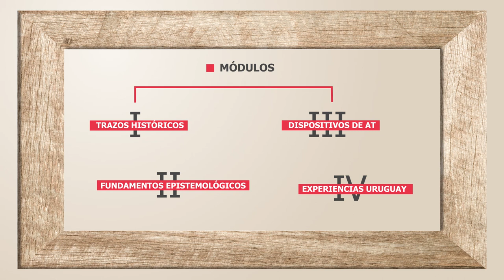CURSO Herramientas para la producción de contenidos didácticos en el acompañamiento terapéutico.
Nueva fecha de inscripción!

CURSO PARA DOCENTES

Herramientas teórico-metodológicas para la producción de contenidos didácticos en el campo del acompañamiento terapéutico

Destinado a docentes del Área Salud (especialmente promovido entre docentes de Psicología, Escuela de Tecnologías Médica y Medicina Familiar y Comunitaria), y docentes del Área Social, Artística y de Educación Social (IPES).

Este curso busca colaborar con la formación didáctica y pedagógica de docentes interesados/as en la enseñanza del Acompañamiento Terapéutico en el campo de la salud mental. Serán 12 encuentros semanales en formato taller teórico-práctico.

Comienza el 7 de setiembre  y los encuentros serán los jueves de 18 a 20 horas, en el Salón Nº 2 de la Facultad de Psicología – Udelar.

Equipo docente: Profa. Adj. Dra. Cecilia Baroni, Asist. Dra. María Noel Sosa González, Ay. Lic. Josefina Ongay, Ay. Tec. Milenne Khoury, Ay. Br. Agustina NowinskI. Docente invitada: Asist. Mag. Dulcinea Cardozo

 Las inscripciones se realizan a través de la web de la Comisión Sectorial de Enseñanza y finalizan el viernes 4 de agosto.